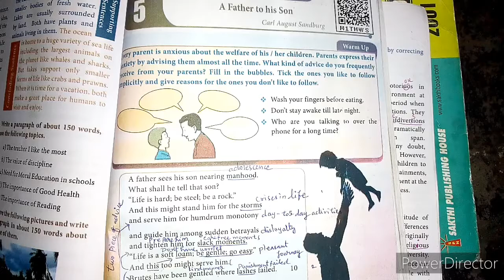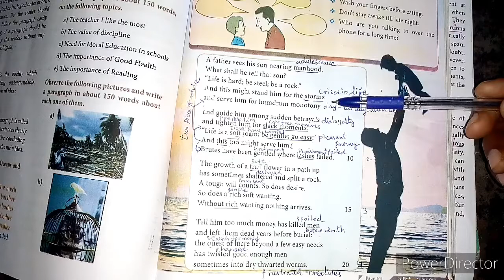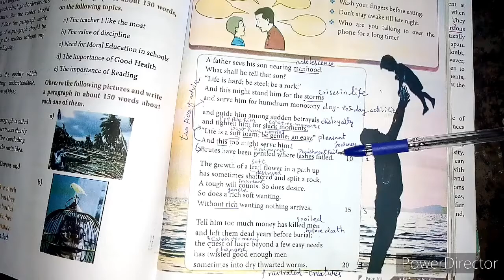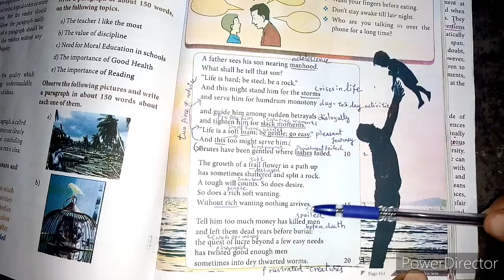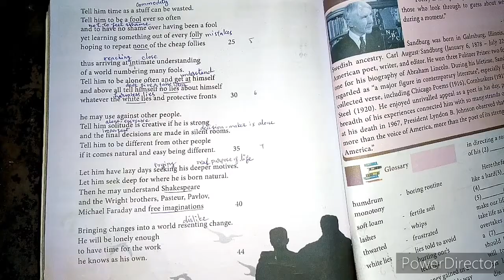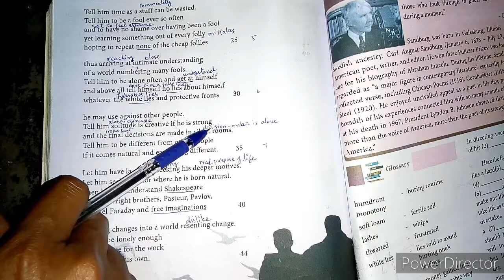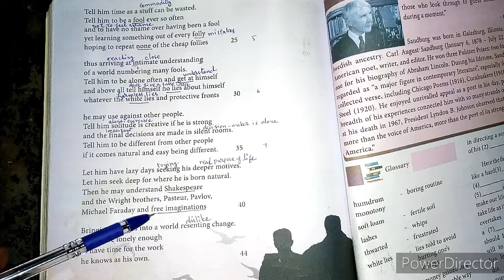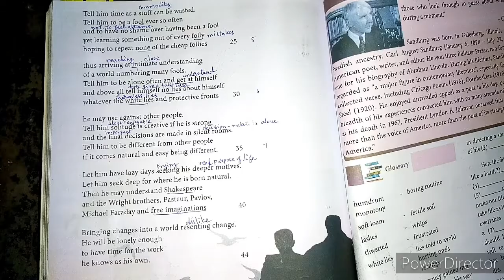A FATHER TO HIS SON BY CARL AUGUST SANDBURG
12TH STD ALL UNITS – Prose, Poem & Supplementary links
UNIT - VI
12th std - ENGLISH - ALL PROSE, POEM, SUPPLEMENTARY

UNIT - V

SUPPLEMENTARY-5 –

SUPPLEMENTARY -2-